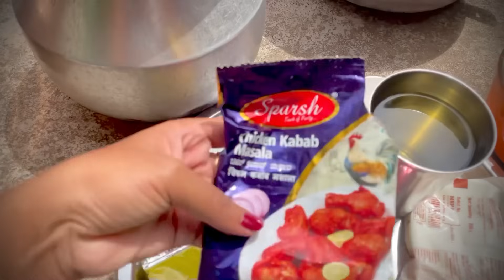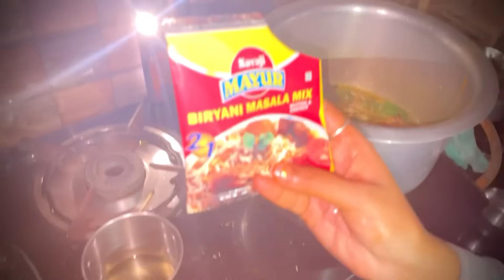ಹಳ್ಳಿ ಸ್ಟೈಲ್ ಅಡುಗೆ😋/ ಮೊದ್ಲನೇ ಸಲಾ ಇಬ್ಬರೂ ಸೇರಿ ಅಡುಗೆ ಮಾಡಿದೆವು.Full ಮಸ್ತ್ 😋🫠